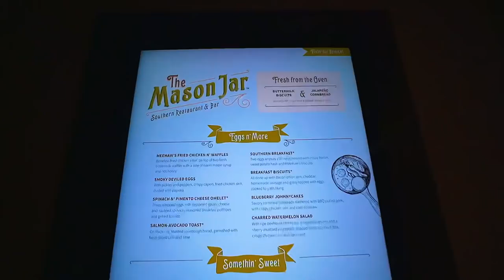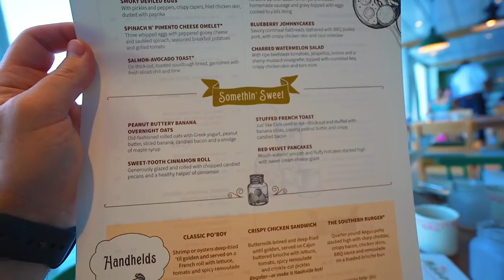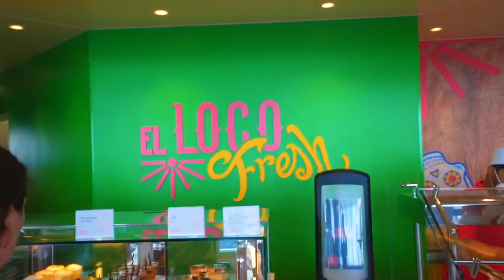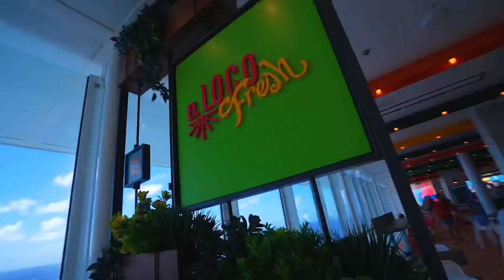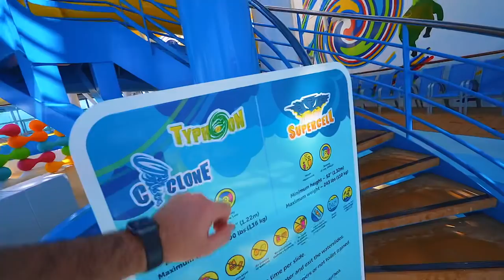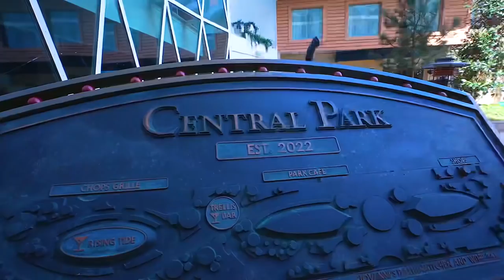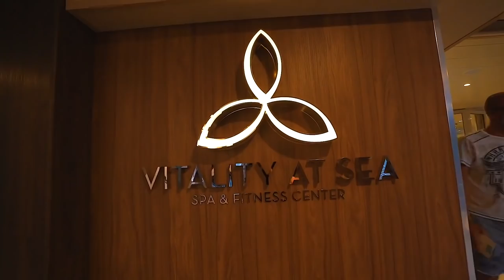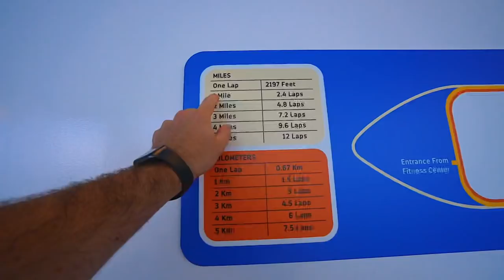A FULL Tour Of Royal Caribbeans BRAND NEW Ship Wonder Of The Seas | Eating At The All NEW Mason Jar